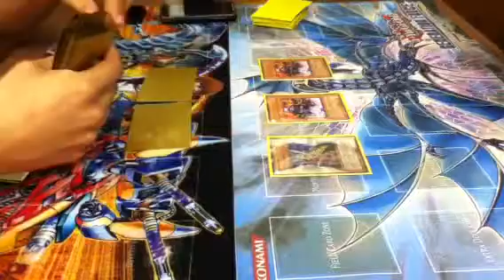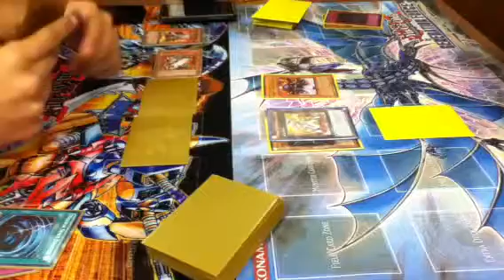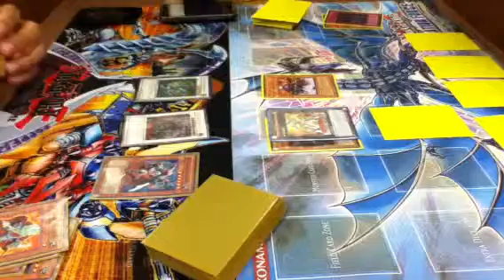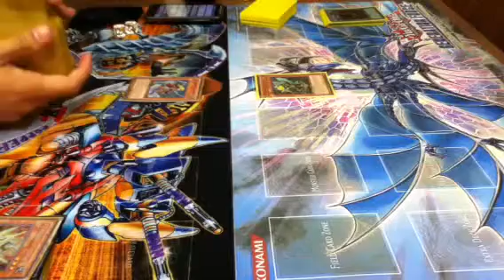jorge's X-Sabers infinite loop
hand cards dont matter!